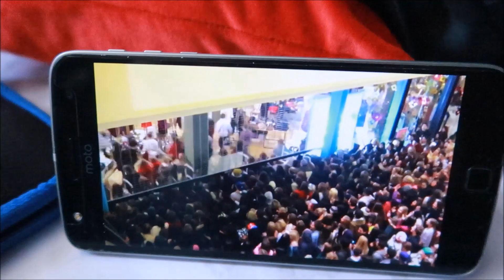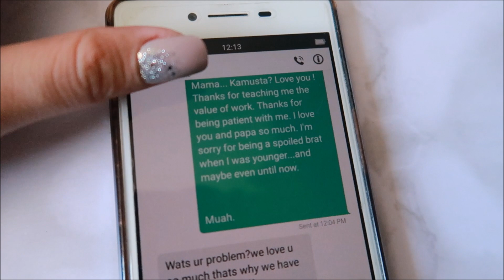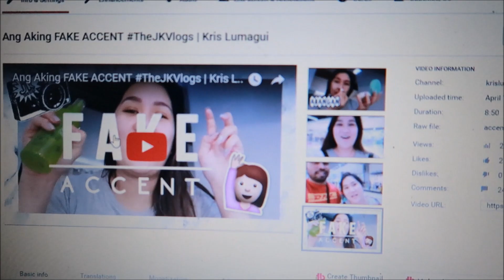May PACKAGE ng Makeup ( Ms. Pam ) TheJKVlogs | Kris Lumagui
Sa episode na ito ay may teaser ang padala ni Ms. Pam! chereren!

FAQ's:

Camera I used: Canon G7x
Mic: Built In Mic
Background: Living Room, Sparkly Fabrics from Divisoria, Posters

Weight Loss
Skin Care Routine
Pinay Youtuber
Korean Makeup
Family Vlog
Pinay Vlogger
Easy Makeup
Kris Lumagui